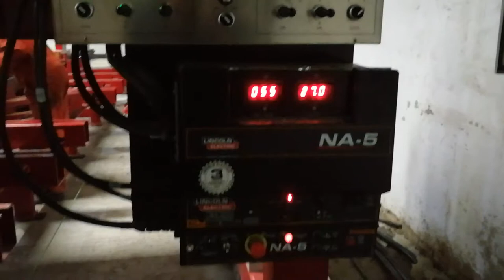semi trailer production line, semi trailer welding line, semi trailer welding machine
Semi trailer production line includes:
1.CNC plasma cutting machine, Hypertherm Maxpro 200, Panasonic servo motor, one flame and one plasma torch.
2.Trailer beam Flange curving machine, Use big hydraulic cylinder and die set to curve the flange, no need to use crane, easy operation, incl. 15meter conveyor.
3.Trailer beam assembly table
The clamp system can clamp flange and web tightly to reach welding requirement; platform both flange and web side size are uniform to make sure the same height, separate cylinder and valve, easy operation.
4.Trailer beam welding machine. Flange size 50-260, web 200-600mm, China aotai power welding source
5.Trailer beam web straightening machine, Use two big hydraulic cylinder to leveling beam web, which can move up and down for different height of beam web
6.Beam flange straightening machine, Two cylinder press flange down, make it straight.
7.Longitudinal and transverse beam assemble and welding platform Hydraulic cylinder as power, push the L shape tube to press beam in position, to reach welding requirement. Front neck part can up and down. Separate clamp system with position device, make sure size preciseness.
8.Trailer frame assemble and welding machine. One side is reference stop, one side is clamp system. Front part has lifting system, separate system, positioning system.
9.360 degree turning platform. Gantry type, can rotate and stop in any degree, remote control
10.Bottom plate platform. It is plat form for bottom plate and frame positioning. One side reference block, one side clamping. Bottom of platform can lift the bottom plate to frame tightly. Two sides of platform has press down trailer frame.
11.Chain turning machine. Four column, gantry type, can turn 360 degree.
12.Bottom plate welding machine. Adopt laser tracking system, two torches welding, greatly improve welding quality. Automatic welding seam tracking, non stop welding 4 seams
13.Side rail lifting platform. Workpiece length 15meter, remote control
14.Plate spring press and install machine. It can press plate spring to required position, for plate spring and trailer bridge U bolt installation.
15.GuardRail wall corrugation machine. Forming and cutting automatic, high speed, less labor
16.Rail wall tack welding platform. Two sides of machine has reference point, 90degree, one side cylinder clamp.
17.GuardRail wall laser track welding machine, Automatic laser detect wall frame and welding seam tracking, auto height adjusting, one button control, no need programming.
18.Tarpaulin rod bending machine. Automatic feeding, curving and output
Other machines needed: shearing machine, press brake, drilling machine, band saw, Co2 welding machine, polishing machine, portable cutting machine and so on.

wang jian
skype: to50108